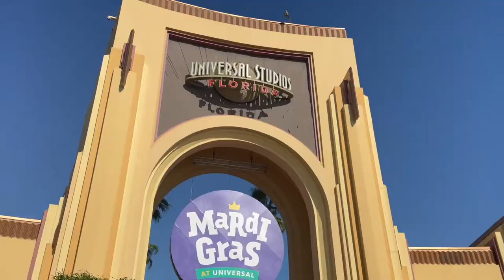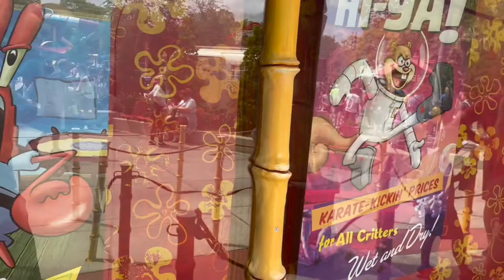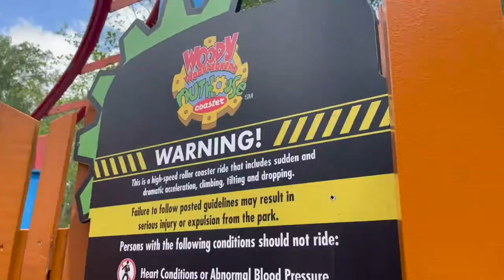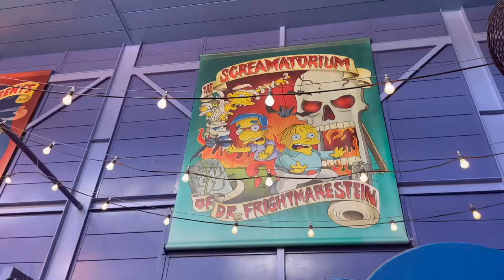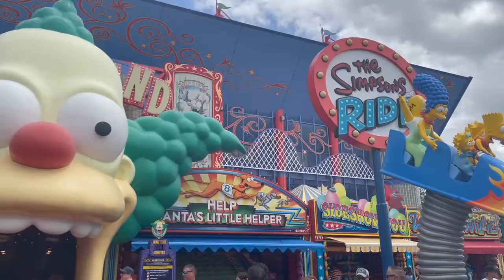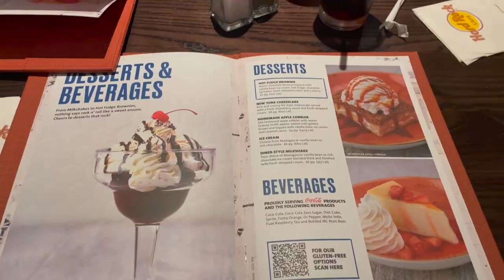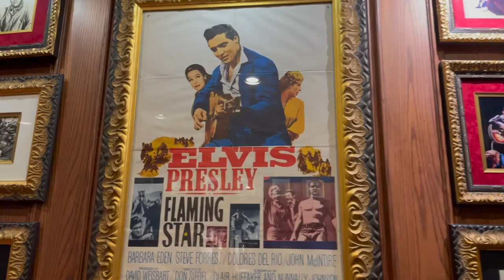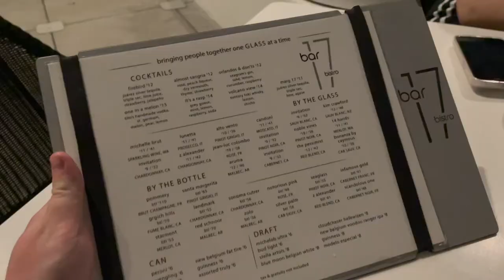Orlando 2022 vlogs | Vlog 2 | Universal Studios, Islands of Adventure & Volcano Bay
Welcome to our Orlando 2022 vlogs!

We spent just under two and a half weeks in Orlando, Florida, initially staying at the Aventura Hotel at Universal Studios for four nights before moving to Walt Disney World for two weeks, spending time at various resorts along the way.

We are a young couple from England who love travel and Disney in particular and wanted to share our experiences with you, covering everything from the best restaurants to check out to the disability services available at the parks in Orlando.

Vlog 2 : The vlog starts with Express Pass Unlimited day at Universal Studios and Islands of Adventure. If you're able to get one, I highly recommend it as we managed 13 rides in a single day! We stopped at the Today Cafe for our brunch, ate dinner at the Captain America Diner and enjoyed a few snacks along the way too.

After spending the day from start to finish in the parks, the second day of the vlog features Volcano Bay, which was just a short walk from our hotel. This is a brilliant water park and Jennie got some time to relax here too - unfortunately allergies meant she spent much of the day at the sunbed! We refurbished ourselves back at the hotel and headed to CityWalk for the evening and enjoyed an awesome meal at Hard Rock Cafe. Another brilliant couple of days at Universal Orlando Resort, I hope you enjoy following along!